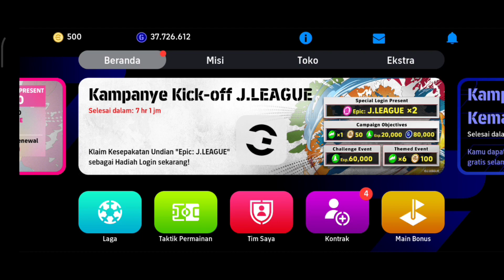POTW Gratis 1 Minggu dapat 1 Player ❗🎮🔥efootball2024mobile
Main Game : eFootball™ 2024

Dapatkan POTW GRATIS pada event Liga Jepang🇯🇵

1. Pakai Skuat tim Full pemain Liga 🇯🇵Jepang. Kalau tidak punya bisa beli di rekrut pemain standard, filter yang Liga Jepang🇯🇵. cuma pakai GP 🔵biru.

2. Pilih musuh pemain Top saja. biar gak terlalu sulit. jadi main 2x menang sudah selesai (3.000 poin). Atau 1x yang lain musuh level profesional sudah cukup.

3. Kalau dipaksa musuh level legend percuma kalau menang cuma dapat max 2.000 poin. jadi tetep butuhkan 2x pertandingan.